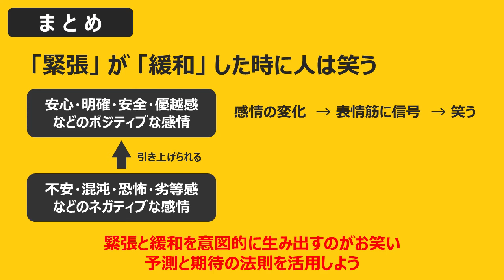人はなぜ笑う？緊張と緩和「笑いの科学！ コミュニケーション パワーアップスタディ」夏川立也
「笑いの科学！　コミュニケーション　パワーアップスタディ」

お笑い芸人の「場の空気づくり」と「相手から引き出す」能力、それに「話す」技術！ これら笑いの法則を紐解き、誰とでも気持ちを伝えられる話し方ができるようになるノウハウ！

元祖京大卒芸人・夏川立也氏が、お笑い芸人が使っている笑いのテクニックを分解し、誰でも日常のコミュニケーションに使えるように法則に落とし込んで解説。話が苦手な人、なぜか思っていることが伝えられない人、職場やその場の雰囲気をよくしたい人、ぜひこのテクニックをとりいれてコミュニケーション力をパワーアップ！

いわゆる「お笑い」の笑いとは別に思わず笑みがこぼれることってありますよね。心配していたことがなくなった時、ほっとして無意識に笑顔になります。このようなテクニックを自然に使えたら、かっこいいですね～。

「コミュニケーション パワーアップスタディ」商品版も発売！詳細・購入はこちら